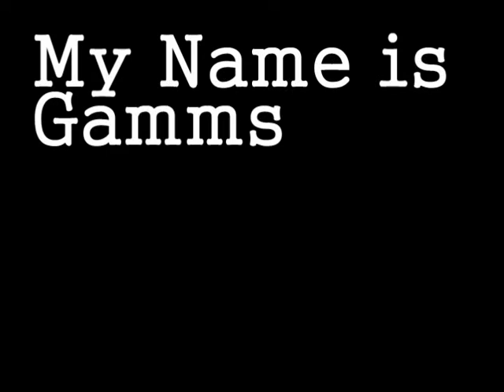Gamms Offline (Red Ring Of Death)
RROD, red ring of death and 3 weeks without Xbox.

FIN

CREDITS WILL BE ADDED SOON